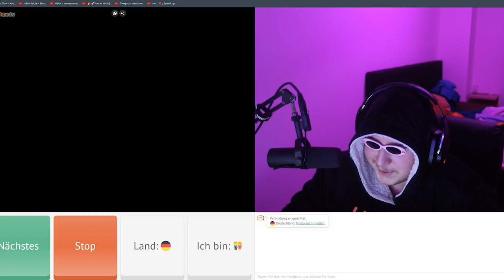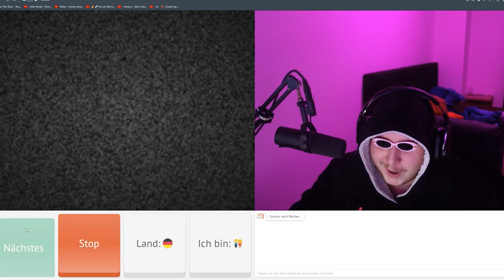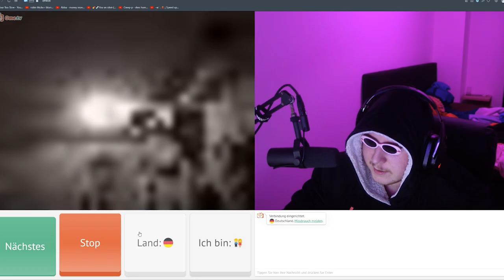BODENLOS AUF OMETV 💀